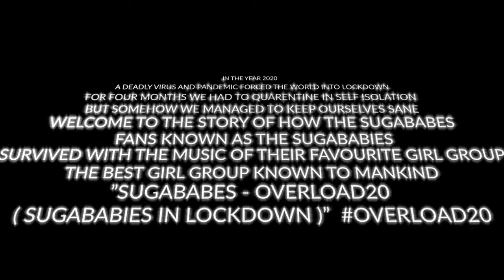Sugababes - Overload (Sugababies in Lockdown 20th Anniversary Edition)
This is a special fanmade project to celebrate the 20th anniversary of the UK girlband Sugababes.

Sugababies Media present this video as a thank you to the girls alongside the upcoming Podcast "Sugababies" coming SOON. Watch this space!

Video Credits

Director: Rishi Wasson
Editor: Thomas Cockram

Artist: Sugababes
Song: Overload
Album: One Touch

Written by:

Keisha Buchanan
Mutya Buena
Siobhan Donaghy
Felix Howard
Cameron McVey
Jony Rockstar
Paul Simm

Produced by:

Cameron McVey
Jony Rockstar
Paul Simm

Courtesy of London Records (2000)